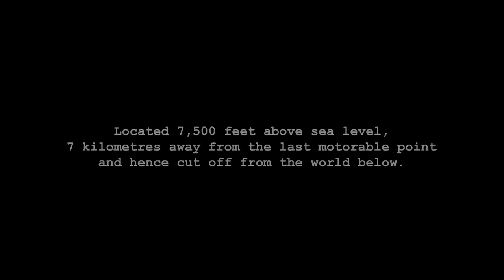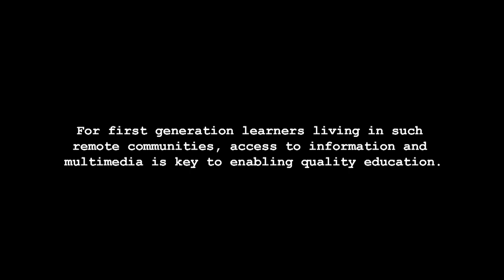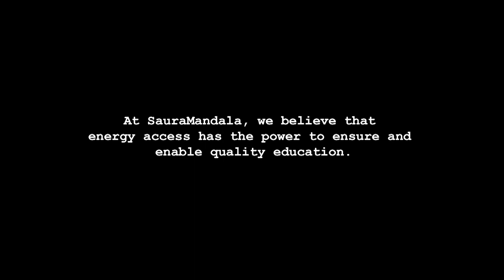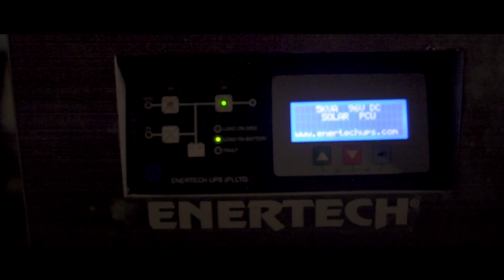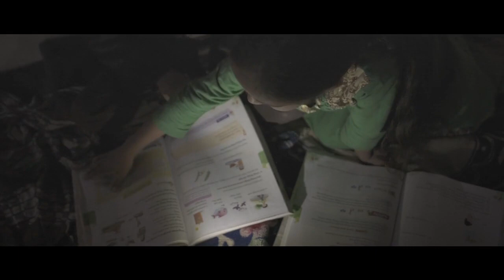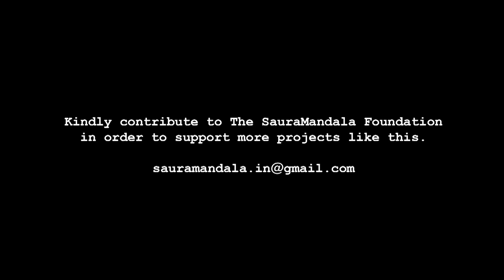Dreamers of Breswana_Praveen Pillay_ANEKHAARTHI FILM FESTIVAL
Haji Public School is located in Breswana, a high altitude agrarian Himalayan village in the state of Jammu and Kashmir. The school caters to the students in the region and surrounding villages currently educating about 350 first generation learners in its three branches. The school runs a successful volunteer program to be able to impart education to the students.

The scope of SauraMandala Foundation Project was to provide a solar powered grid at each of the three branches of Haji Public School and to set up smart screens with educational content to aid volunteers and local teachers in classrooms.

Last year what started as an idea translated into an online crowdfunding campaign. Part 1 of this film helped to raise 11.4 lakh rupees. Now Haji Public School completely runs on solar energy. The movie shows how it is helping the students to realize their dreams.

SauraMandala foundation wants to be the change they want to see. Please contact SauraMandala Foundation if you wish to support and contribute to more projects like this.

Directed By: Praveen Pillay and Nagakarthik M P